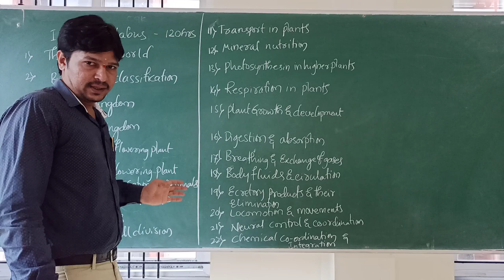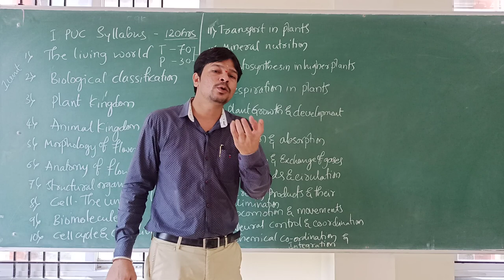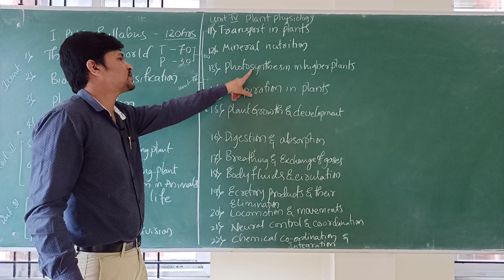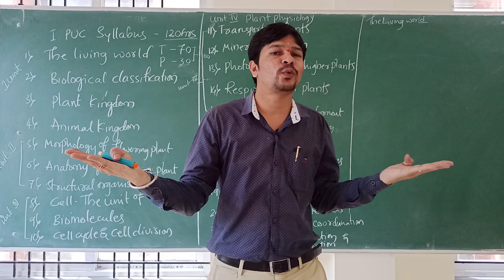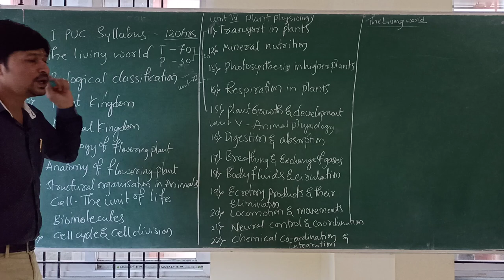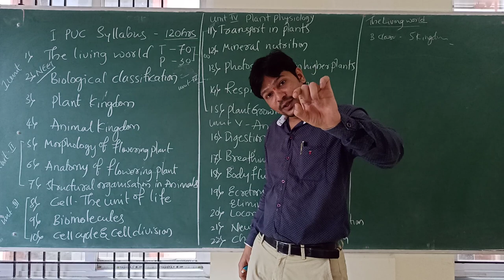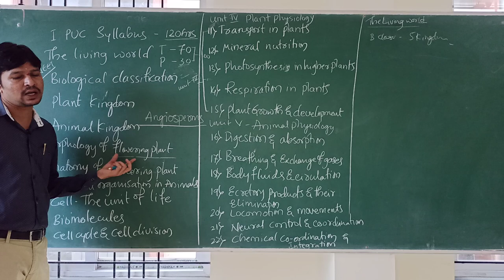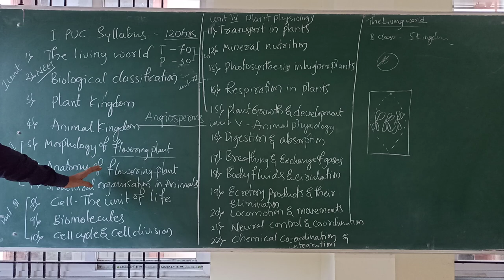PU-1 || BIOLOGY || PART- 4 || INTRODUCTION || By Prof. Prof.NAVEEN BHANGI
BIOLOGY - Bendre PU College Dharwad